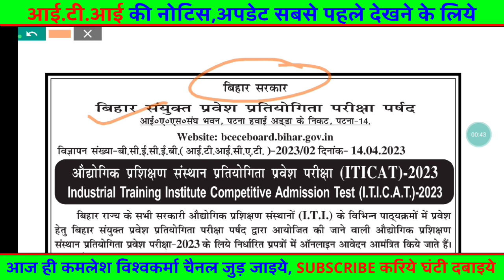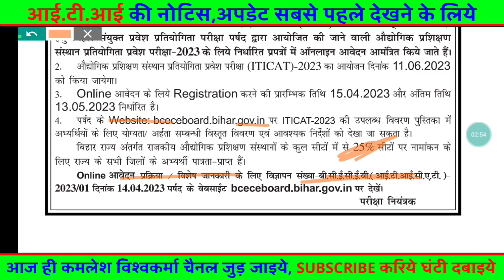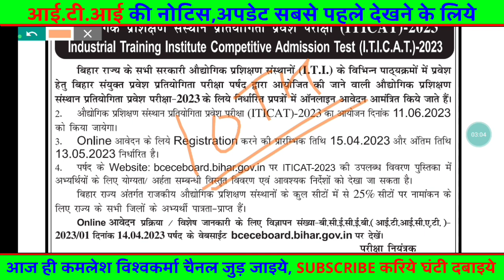ITI Dgt News Today, iti छात्रों के लिये बड़ी खबर, iti news today, iti update, iti exam 2023 kab hoga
ITI Dgt News Today,iti छात्रों के लिये बड़ी खबर,iti news today,iti update,iti ed practical result 2023
ITI Dgt News Today,iti छात्रों के लिये बड़ी खबर,iti news today
iti update
iti exam ed practical 2022
iti news today
itc news
iti news tamil
iti news update today
itc news today tamil
iti news malayalam
iti news result 2022
iti news today maharashtra
iti update
iti update 2022
iti update news
iti update 810
iti update news today
iti update today maharashtra
iti update today west bengal
iti update result
iti updates telugu
iti update copa
iti notice,
iti notice 2022,
iti notice today,
iti dgt notice 2022,
iti new notice,
railway iti notice,
dgt notice iti